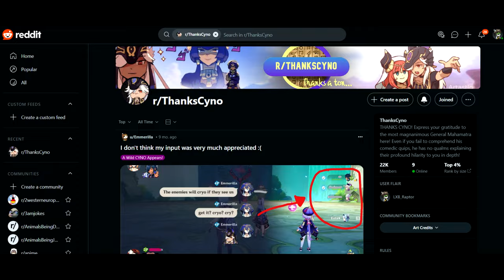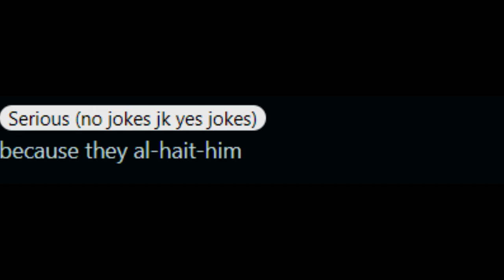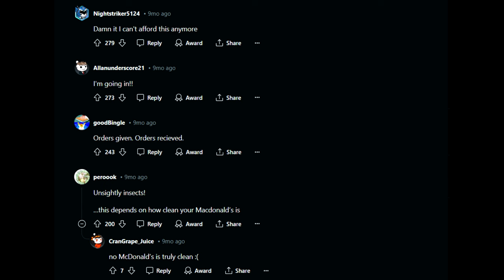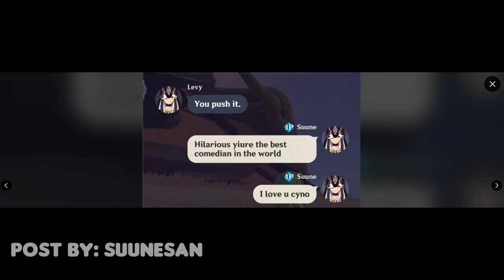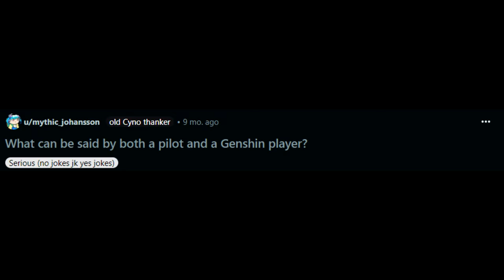Reading the best CYNO JOKES on Reddit!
Today, we are gonna be take a look to the greatest jokes from our Cyno, posted by YOU guys on Reddit, I loved it, take a look at it.
Thanks for posting:

Pun_rii, Nycnouu, Auroraxl, ceanist_1, moscheeks, throwaway64880, oliverrainer, fluttershy_maniac, mythic_johansson, suunesan, theheroreddit, (deleted), cawkni twt, leflayart